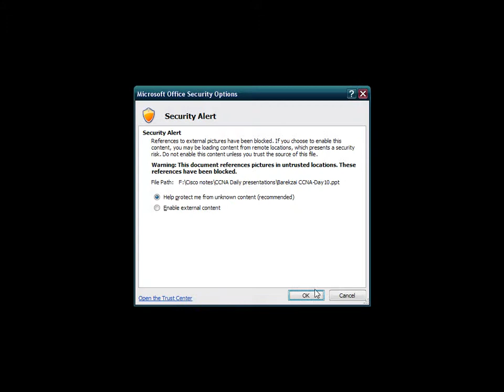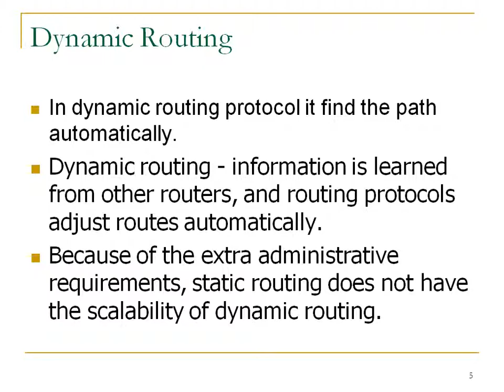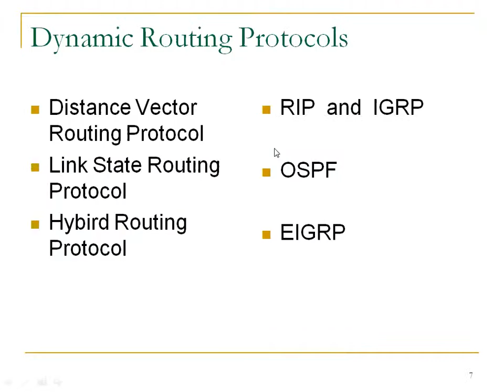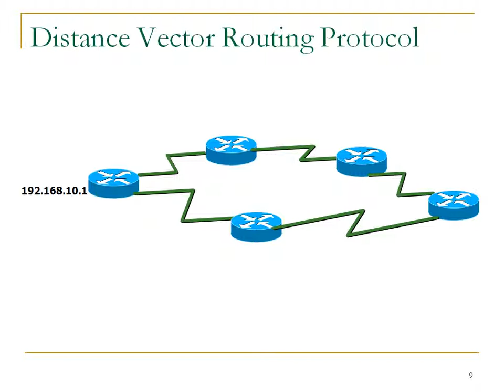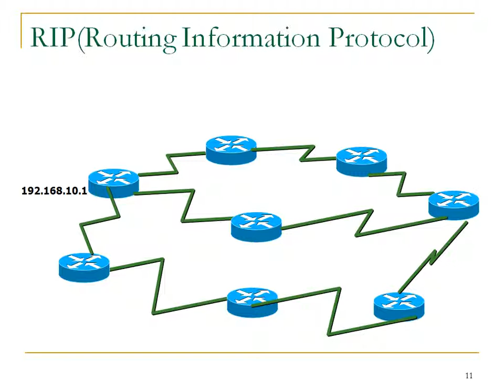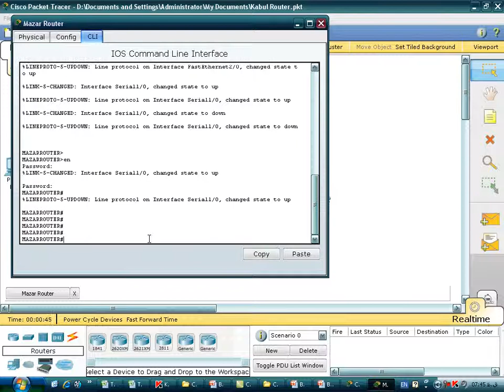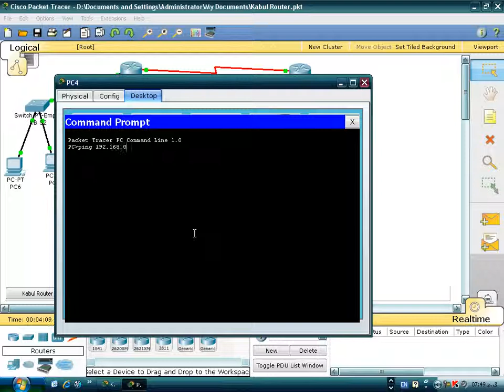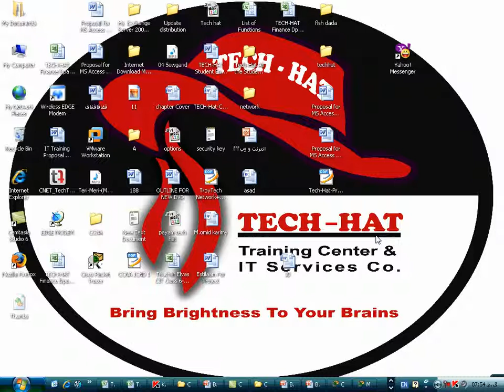CCNA Day 33 Dynamic Routing + RIP Configuration By Ustad Barekzai